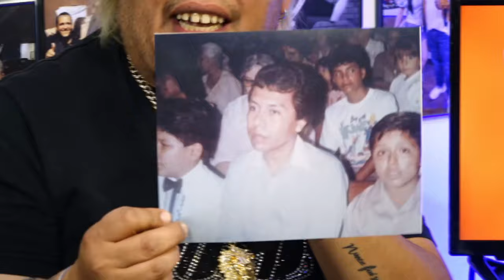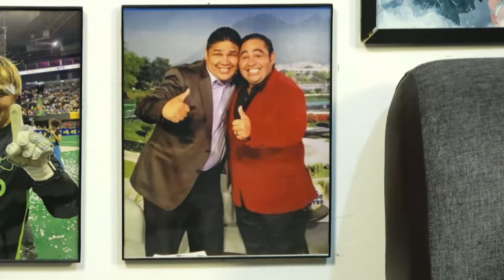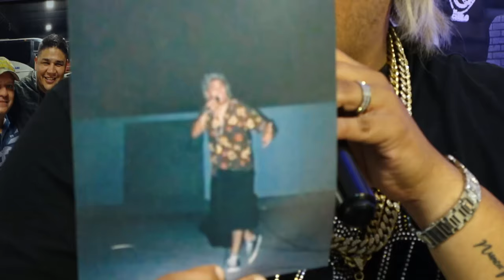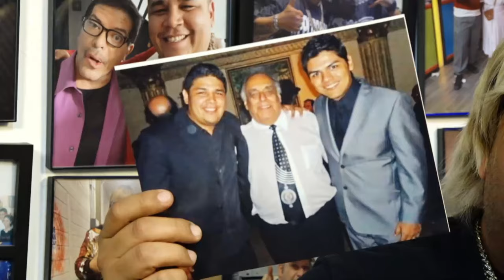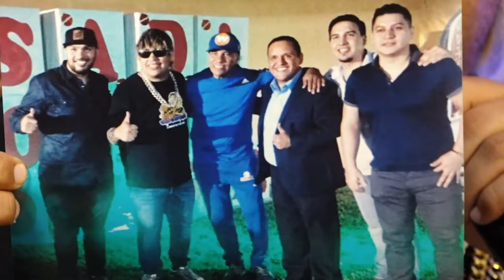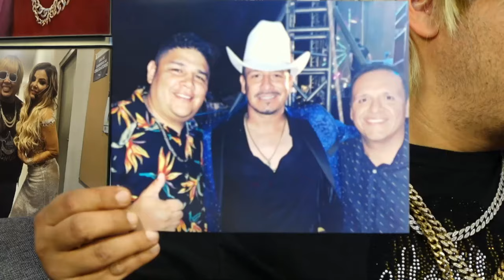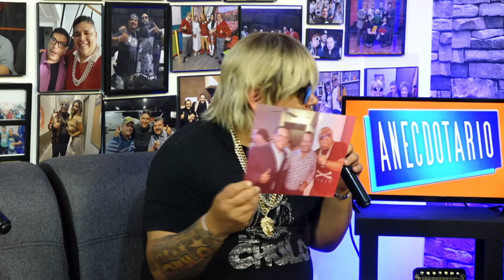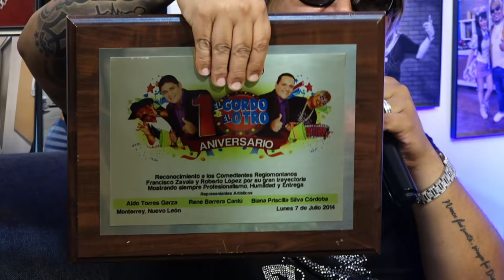El Gordo y El Otro | Anecdotario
/ elchulooficia.  .